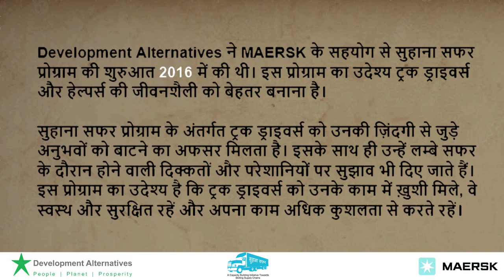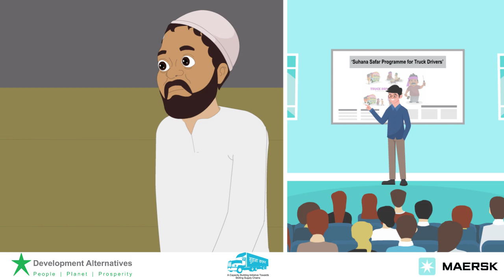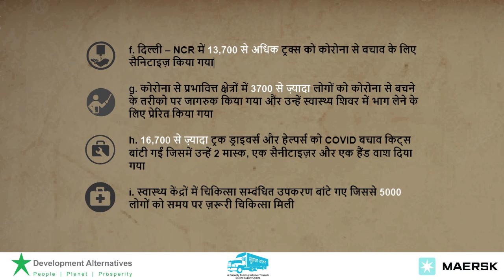Suhana Safar - Truck Driver Training Programme | Development Alternatives | Maersk | Road Safety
Suhana Safar - Truck Driver Training Programme | Development Alternatives | Maersk | Road Safety | Truck driver safety training